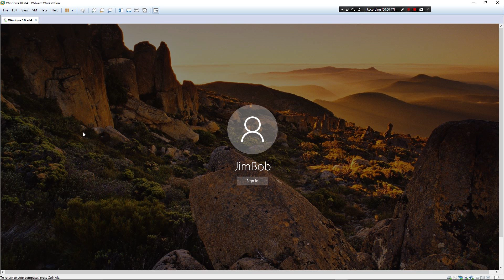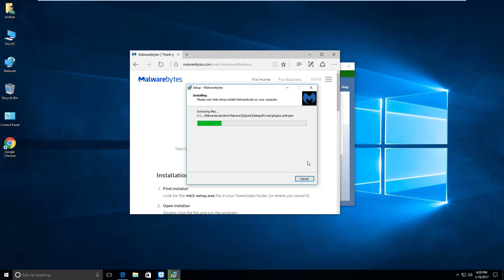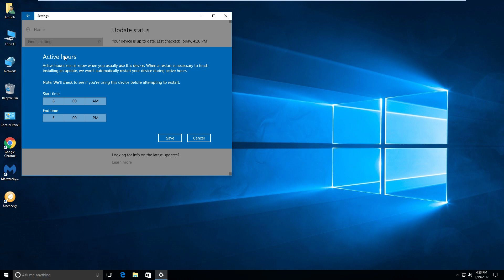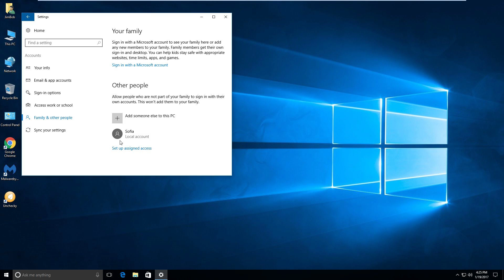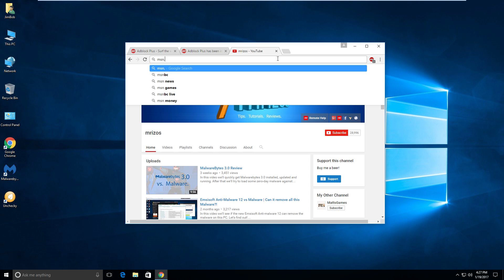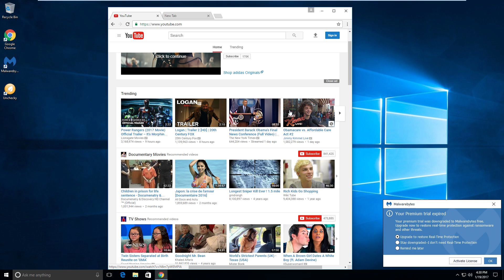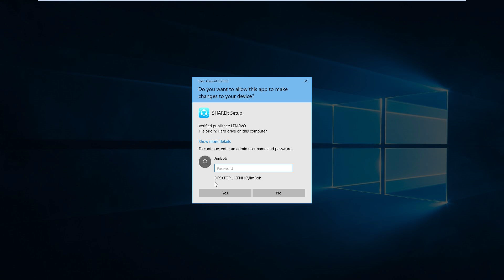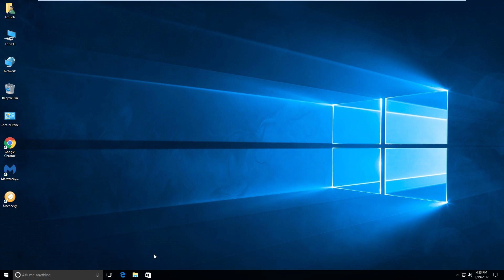How To Setup Windows 10 for Kids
In this video I'll show you how to setup Windows 10 for your kids.

Topics covered are:
-Making sure you have an anti-virus.
-Adding extra security with Malwarebytes and Unchecky.
-Making sure your Automatic Updates are turn on.
-Creating a local (limited) account for your child/guest
-Downloading and installing Google Chrome
-Installing the Ad Block Extension
-Youtube for Kids - Turning on Youtube Restrictive Mode in Google Chrome (you must sign up for a gmail account to make this effective).

There are many ways to protect your kids online, and this is just "the tip of the iceberg".  I hope it helps.